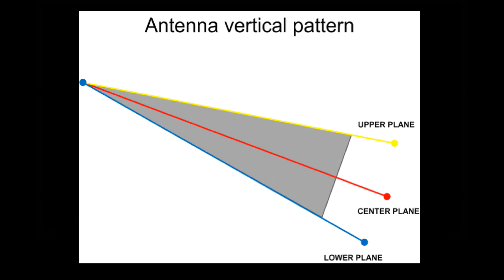G-NetLook Pro - planning of multi technology wireless network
G-NetLook Pro is an Android app for mobile network optimization.
Here is shown planning of multi technology wireless network.